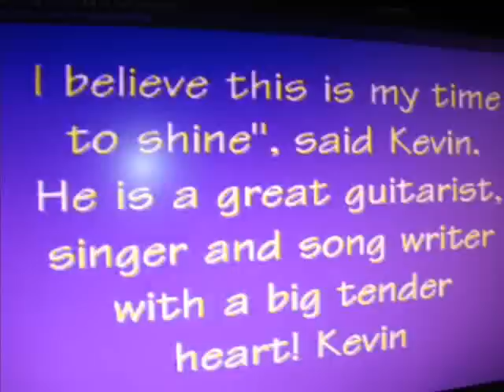FINAL KEVIN SKINNER//if tomorrow never comes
million dollar champ